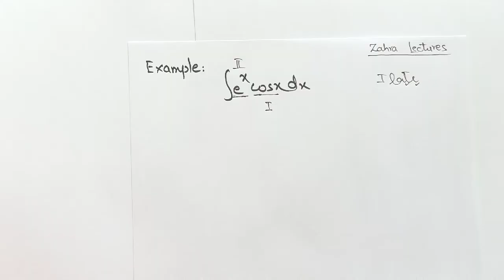Calculus II| Concept of integration by parts in hindi/urdu |Maths zahra Lectures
Integration by parts
concept of integration
indefinite integral
calculus Il

In this video you will learn how to use formula of integration by parts for indefinite integral and what is Integration by parts formula with easy examples in Urdu.

here are some links which will help you to understand this topic:
Integration techniques is one of the main topic of calculus.